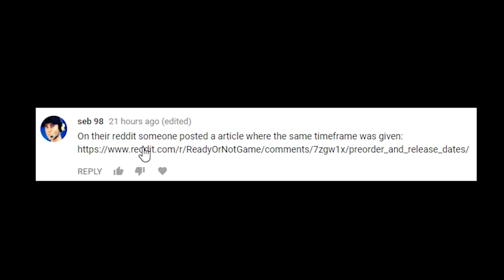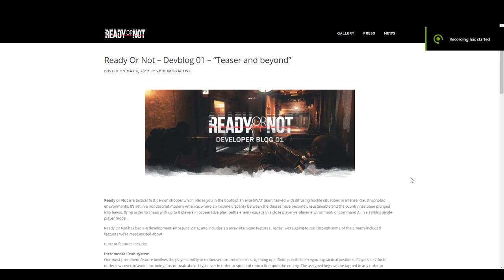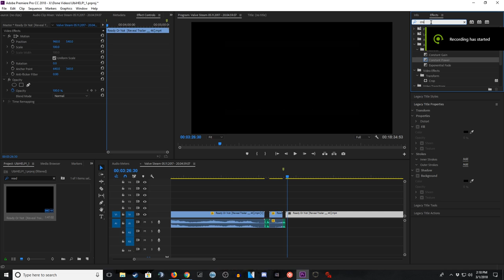Ready Or Not - What We Know Mini Series (Part 3) Analyzing Ready Or Not [Reveal Trailer || 4K]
Void Interactive
Ready Or Not
Squad
Arma 3
Post Scriptum
Tactical Shooter
Offworld
SQ
SQUAD
VOID Interactive